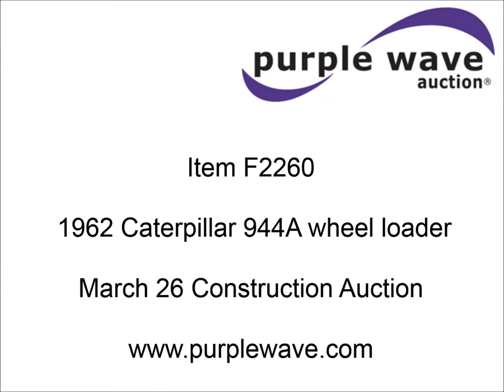1962 Caterpillar 944A wheel loader for sale | sold at auction March 26, 2015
1962 Caterpillar 944A wheel loader
Caterpillar four cylinder diesel engine
Two speed transmission
Four wheel drive
Enclosed cab
Two stick loader controls
92"W bucket
Bolt-on cutting edge
16.00 x 24 tires
Glass cracked
Brakes weak
Serial 43A2079

It was located in Midland, SD, and we sold it to the highest bidder for $5,720.